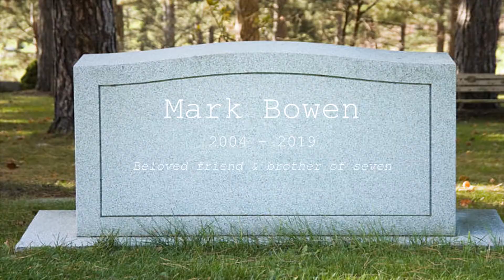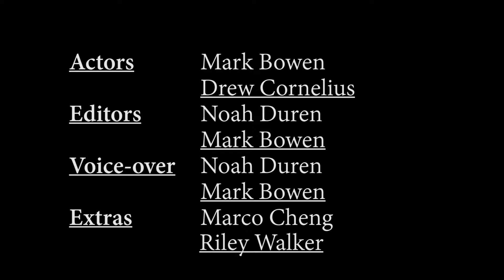TeenDrive365 Video Challenge: "Dead or Alive" - Heard County High School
In this video, we depict the dangers of driving while using cellphones. Cellphones can be dangers while driving because even an expert driver can be distracted while using one for even a few seconds.